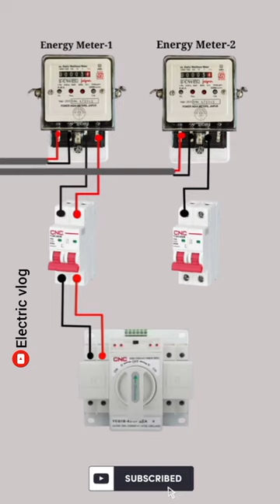single phase auto manual transfer switch connection wiring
@c.delectronic3345 single phase auto manual transfer switch connection wiring